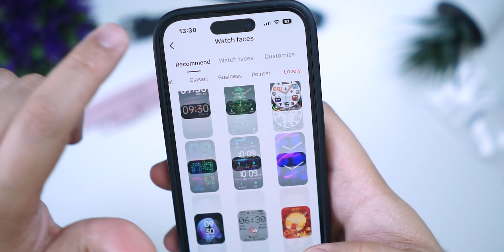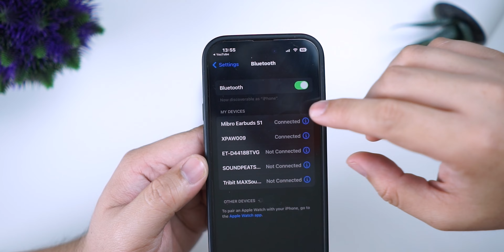Mibro Watch C2 และ EarBuds S1 รวมกันราคาไม่ถึง 1,500 คุ้มมากในยุคนี้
🎉 วางจำหน่ายพร้อมโปรโมชั่นเปิดตัว ตั้งแต่วันที่ 21 ต.ค. 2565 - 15 พ.ย. 2565 นี้ด้วยนะ บอกเลยว่าคุ้มแน่นอน! 🥳

- 𝐦𝐢𝐛𝐫𝐨 𝐖𝐚𝐭𝐜𝐡 𝐂𝟐 เปิดตัว 999.- (ใช้โค้ดลดอีก 100.-)
- 𝐦𝐢𝐛𝐫𝐨 𝐄𝐚𝐫𝐛𝐮𝐝𝐬 𝐒𝟏 เปิดตัว 799.- (ใช้โค้ดลดอีก 100.-)
- แพ็คคู่สุดคุ้ม!! 1,798.- (ใช้โค้ดลดอีก 300.-)

สงสัยอะไรสามารถคอมเม้นไว้ใต้คลิปได้จะรีบมาตอบปัญาให้ นะครับ
ถือเป็นกำลังใจให้พวกเราได้อย่างยิ่ง